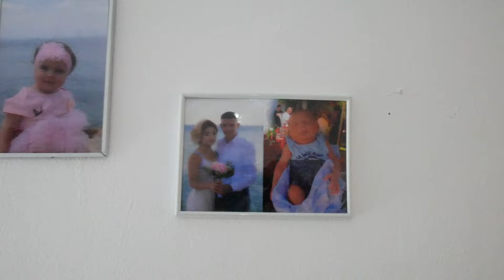Dasma Melina e Djela